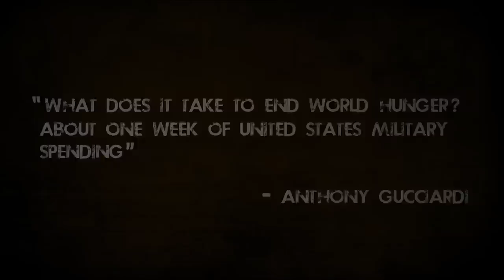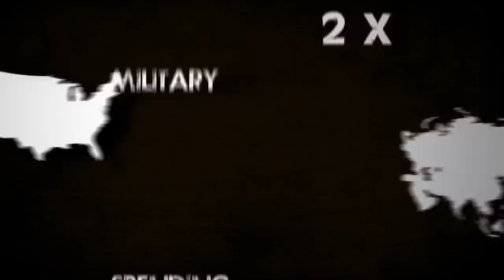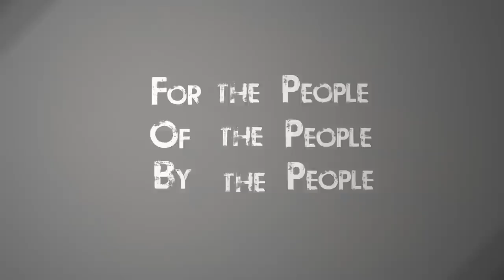World Military Spending - An Infographics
" What does it take to end World Hunger ?  About one week of United States Military Spending "
- Anthony Gucciardi

An Infographics about World Military Spending
By Akshay Anil Pillai

Keep Updated
showcasevideos.net/